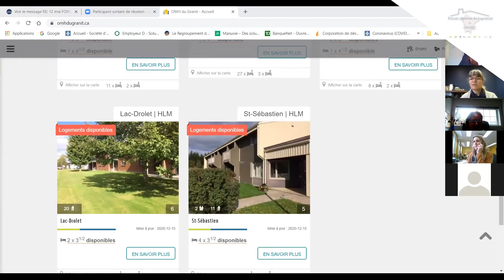FRLG: 5b. Places en HLM et conditions d'applications